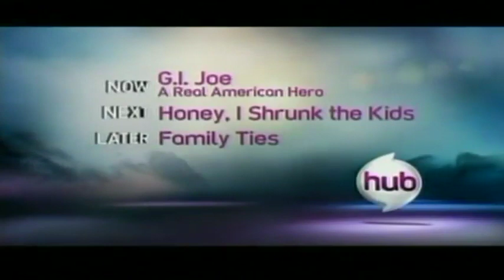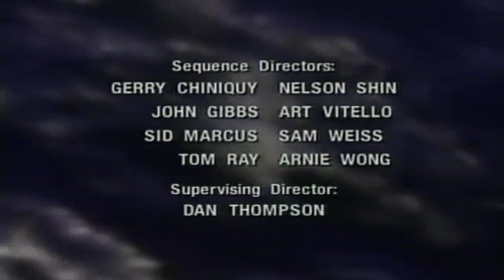The Hub Oct 13, 2010 G.I. Joe A Real American Hero Miniseries 1 Ep 2 The M.A.S.S. Device, Part 2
In the Cobra Arena of Sport, Duke is forced into a battle with the giant. Cobra Commander and Destro control the two combatants via the mind controlling headbands. With joysticks in their hands, the Commander controls the giant while Destro controls Duke. Cobra Commander chides Destro's lack of gaming skills as the giant proceeds to beat Duke up. Furious but calm, Destro lets go of the joystick to let Duke fight the giant on his own will. At Joe HQ, Dr. Vandermeer tells the Joes that he can build a M.A.S.S. for them but to power it, he will need three essential elements. The first of which is a red radioactive crystal that can only be found in the Arctic region, specifically in an area called the Sea of Ice. While Duke is dwarfed by the giant's size and strength, his combat skills allow him to put up a good fight and knock the giant down. In a defiant move, he goes towards the controllers' direction. Destro would have none of that and immobilizes Duke. The giant is about to pummel Duke when a Cobra Officer has to interrupt the game with information from their spies. Cobra Commander is furious that the world refuses to surrender before him while Destro is upset that the Joes will be building their own M.A.S.S. and is on the way to obtain one of the catalytic elements. With the bad news, they both leave the Arena to attend to the distressing matter. The slave girl Duke met before enters the arena to give him water. She introduces herself as Selina and gives him a gold strip to place between his headband and his forehead. She warns him it may hurt but he will be able to move of his own free will. In the Arctic, Snow Job, Scarlett, Snake-Eyes, Flash and Tripwire arrive in the area of the Sea of Ice. Their radiation tracker leads them to a cave. What they don't know is that Major Bludd is in the area and is watching them. The Joes arrive at the cave and proceeds to walk in. Further inside the cave, S.N.A.K.E. robots lie in wait. Cobra Commander gives another ultimatum to the world. In another demonstration of the M.A.S.S. Device, he has Destro teleport a battalion of Soviet troops to their headquarters. Destro becomes increasingly distressed at every demonstration of the M.A.S.S.'s power as their supply of catalytic elements are running low. The Commander is unconcerned, satisfied at another showing and confident in their ability to find more of the elements. Cobra Commander and Destro go back to their game. Duke has had enough of being toyed around and inserts the gold strip between his headband. Somehow, the result shorted the joysticks in the two evil leaders' hands. Duke takes the headband off and runs to escape. He is assisted by Selina and led to a hangar. She couldn't go with him but assures him that she knows her way around the Cobra base. Duke gives her his ring and promises to come back for her. He escapes in a Viper glider with several Cobras in hot pursuit. Back at the cave, the Joes trigger a booby trap that seals them in the cave and now has to face the S.N.A.K.E.s. At first menacingly dangerous, the S.N.A.K.E.s turned out to be poorly programmed and slow to respond to changes in tactics. They are soon taken care of enough. Snake-Eyes gets in a rail car to get the crystals. Flash melts the blast door sealing the cave's entrance only to find Bludd and the Cobras waiting outside. Bludd sets off an explosive charge in the mine, releasing a cloud of radioactive gas. Snake-Eyes manages to come back from deep the cave with the radioactive gas following him. Rather than let his teammates be caught in the poison cloud, he seals himself behind a blast proof glass. Scarlett begins to cry. Reluctant to leave Snake-Eyes, the Joes have no choice but to leave him behind. In a forest, Duke shook off the Cobras but passed out and was somehow found by some of his fellow G.I. Joe's then brought back to base. Meanwhile, A conference in an island in the Pacific discusses how to deal with the threat of Cobra. General Flagg assures a reporter that they remain firm in their stance: to never surrender. This is tested as they are abducted by being teleported to Cobra's base and turned into mindless prisoners. After hearing Cobra's threat, Scarlett sees Doc and Cover Girl bringing an injured and unconscious Duke over. Seeing this, the G.I. Joes rush to Duke side just as he reigns consciousness. However, Duke becomes confused as to how he was brought back to base and Stalker explains to him that he hoped he would tell everyone in the room. Stalker explains to Duke that was captured by Cobra and hoped that he knew where their base was and they would be able to end the fighting fast. However, due to the trauma, effects of the headband and exhaustion from the escape, Duke doesn't remember anything that happened during his imprisonment or where Cobra is actually located, expect his meeting with Selina.